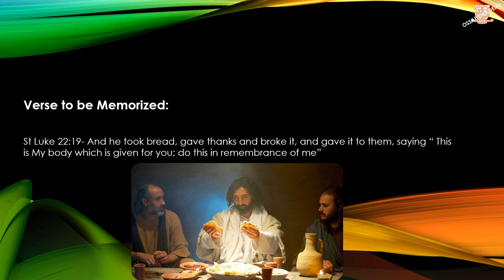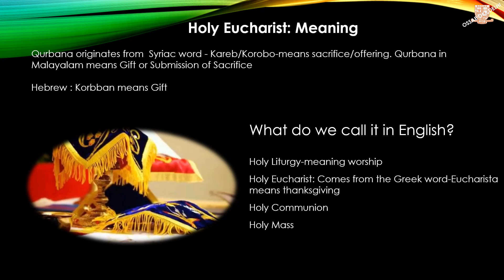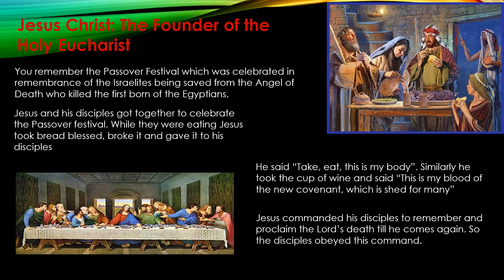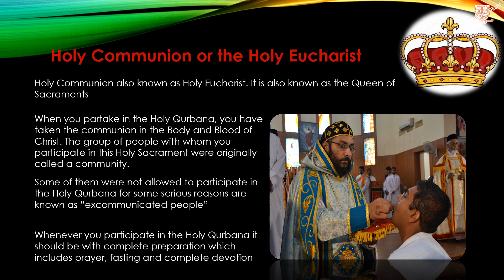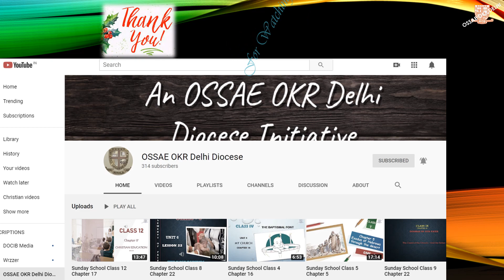Sunday School Class 4 Chapter 18 The Holy Eucharist : meaning and importance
Sunday School Class 4 Chapter 18 The Holy Eucharist : meaning and importance by Reeja Thomas